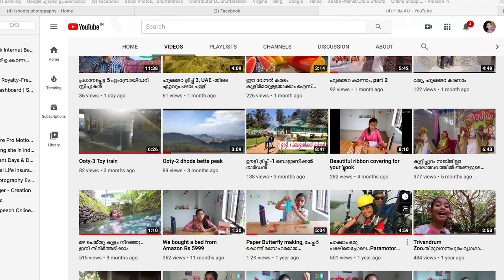കാനോൻ ക്യാമറയിൽ കണ്ട് ‌വരുന്ന errors, പരിഹരിക്കാം